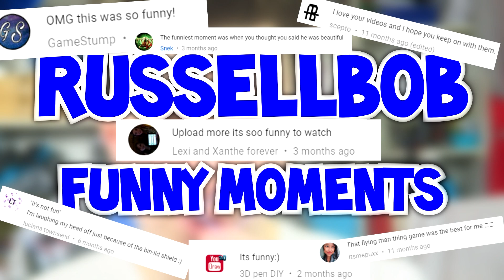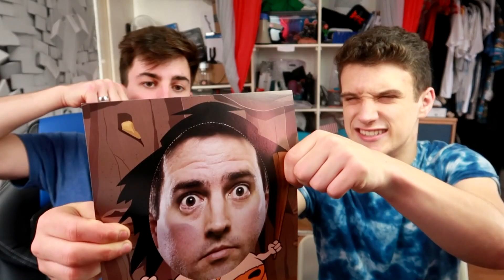RUSSELLBOB FUNNIEST MOMENTS 2018 !!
Hope you enjoyed watching this video , if your new feel free to watch some others from over 150 videos to choose.